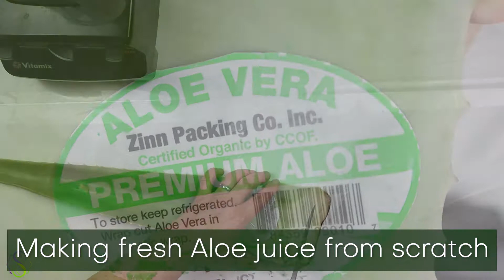Cold process soap making of Vanilla Bean soap with aloe juice and coconut milk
I am making this Vanilla Bean cold process soap with fresh handmade Aloe juice, and organic coconut milk. I am using 100% aloe juice as the water part of my lye solution. This one color morphs into a nice dark brown.

I will also be doing some soap stamping and some soap cutting.

Thank you for stopping by to watch! I appreciate each and everyone of you!